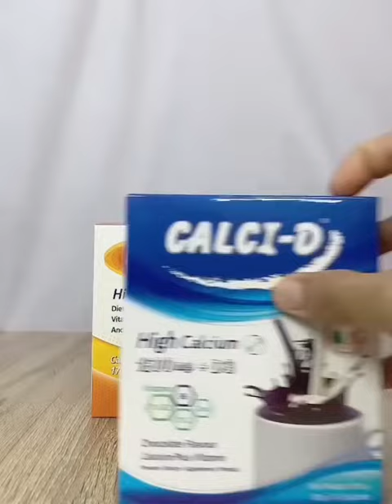มีปัญหาเรื่องกระดูกและฟันไม่แข็งแรง ในทั้งเด็กและผู้ใหญ่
ก็ต้อง  CALCI - D  แคลเซียมบำรุงกระดูกและฟันให้แข็งแรง
เด็กดื่มได้ผูใหญ่ดื่มดี 👍
✅มีแคลเซียม
✅มีวิตามิน B1 B2 B6 B12 ,วิตามิน C และ D
✅บำรุงกระดูกและฟันให้แข็งแรง
✅ป้องกันกระดูกพรุน แตกง่าย
✅บำรุงระบบประสาทและสมอง
✅เสริมสร้างภูมิต้านทาน 🍊ตัวนี้เน้นๆ